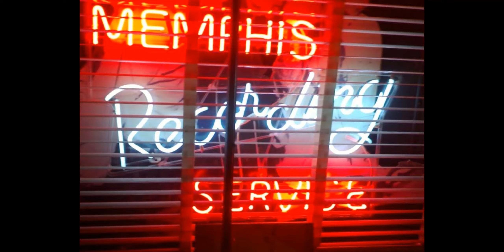precious memories, Elvis A.i.